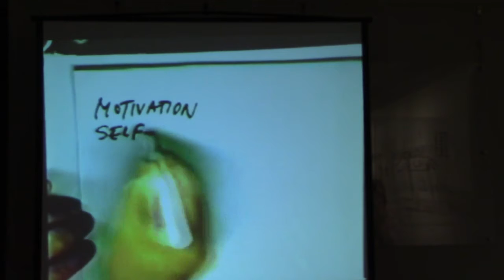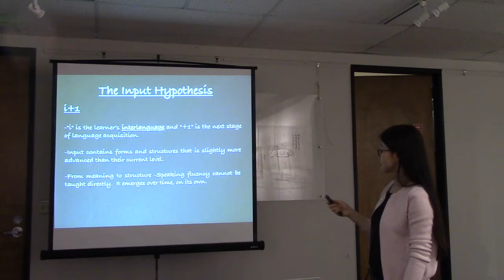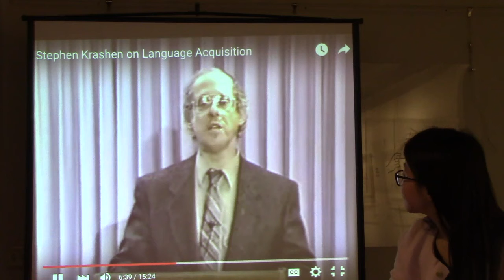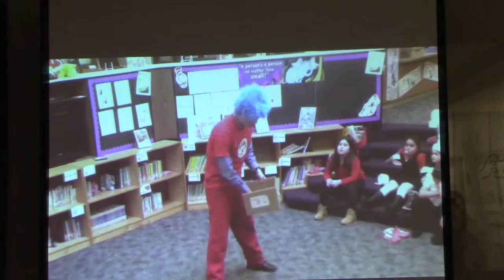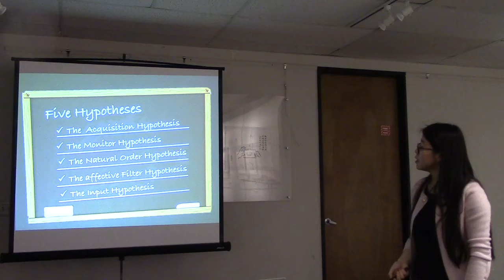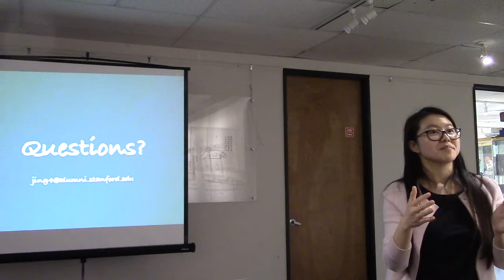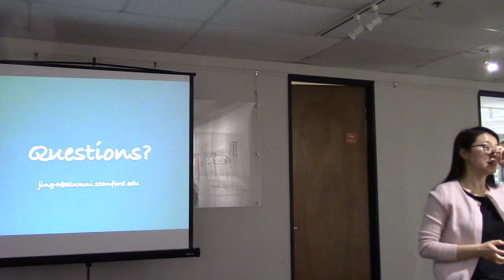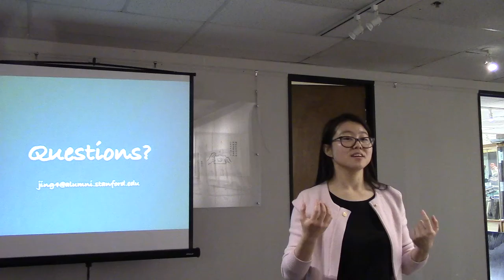谷雨书苑第五十四期 语言教育学 by 徐静(2/3)